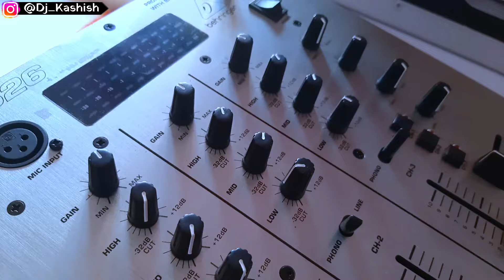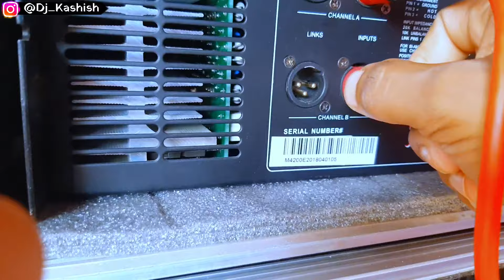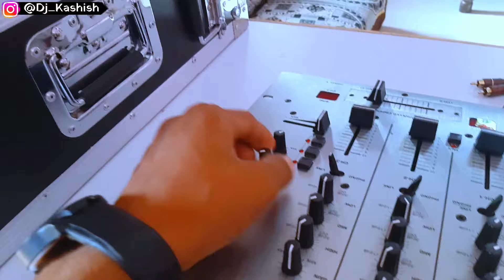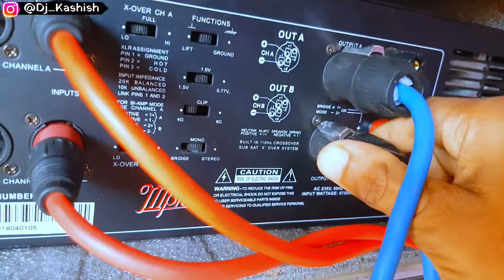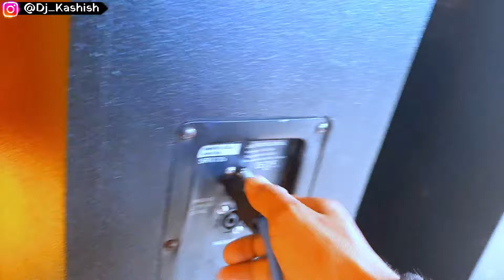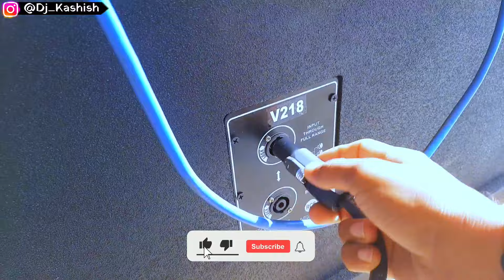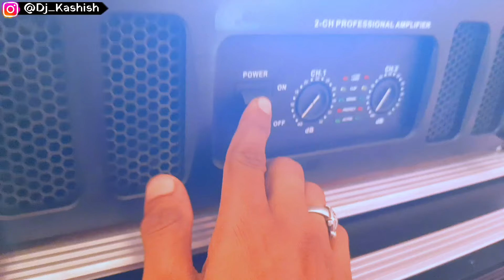Full Dj connection kaise kare, Dj connection karna seekho, Dj parallel stereo connection kaise kare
My Introduction मेरा नाम संतोष कुमार है। मै आप सभी का मेरे YouTube channel मे दिल से स्वागत करता हू। दोस्तो मेरा mission हे कि उन लोगो को आगे बढ़ाने मे मदद करना जो जिंदगी मे कुछ करना चाहते है उनका साथ देना ही मेरी जिंदगी का मकसद है ||

" कर दिखाओ कुछ ऐसा की दुनिया करना चाहे आप के जैसा "